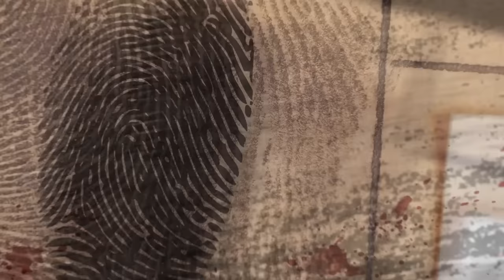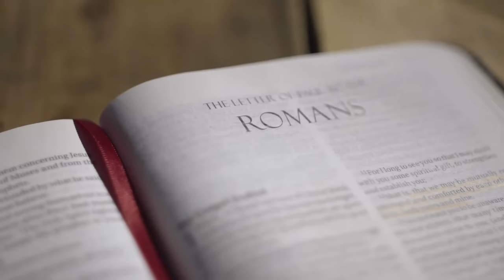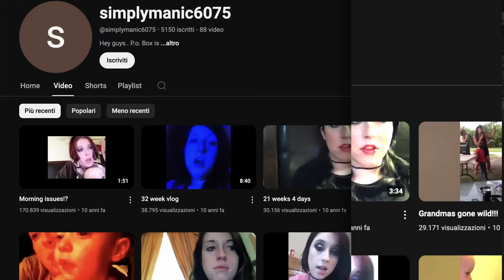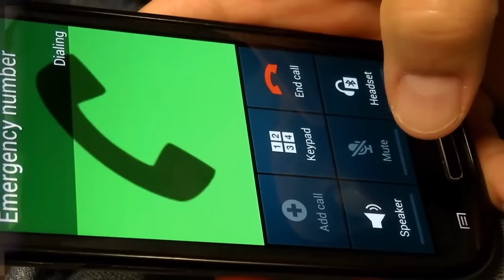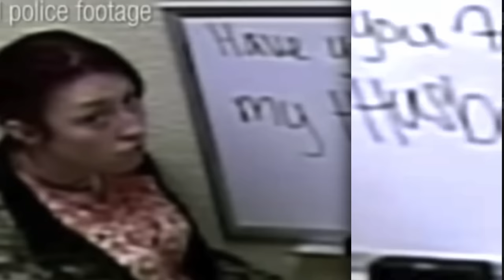VOLEVA DIVENTARE FAMOSA SU YOUTUBE